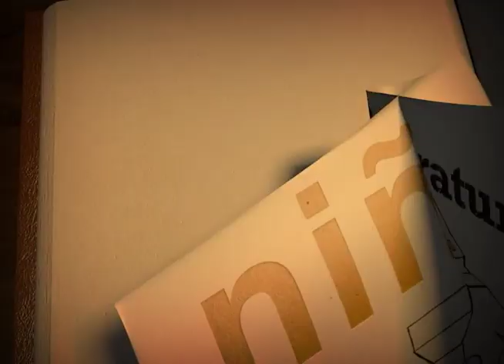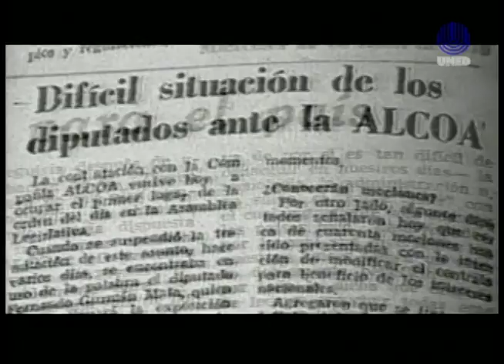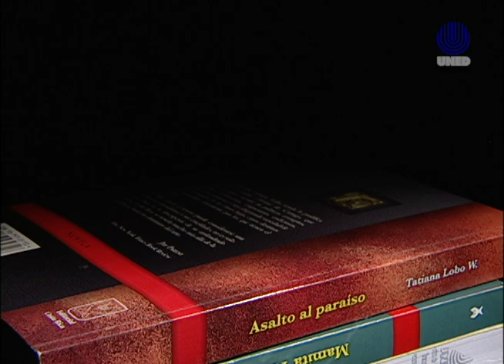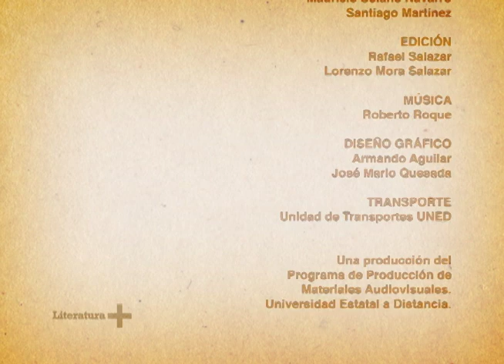Literatura+: Historia 1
Este capítulo versa acerca de las diferencias entre el oficio del historiador y el oficio del novelista, trata además, del concepto y las características de un género literario intermedio: la novela histórica. Carlos Francisco Monge, crítico y profesor, se refiere al caso particular de las letras costarricenses. La literatura se separa de la historia, toda vez que está sujeta a la voluntad estética; en contrapunto, complementa al discurso histórico pues revisa, cuestiona y humaniza los grandes personajes y momentos del pasado común.

Productor: Iván Porras Meléndez, Natalia Solórzano, Luis Thomas
Duración: 12:00 minutos
Fecha: 2013